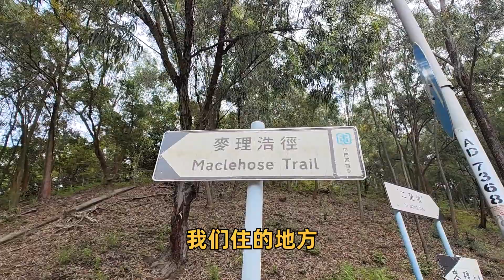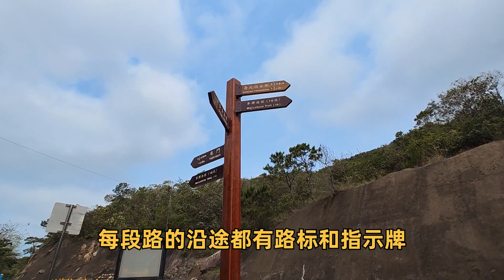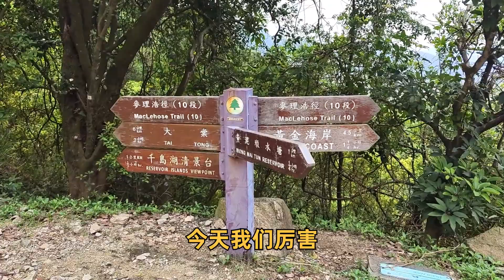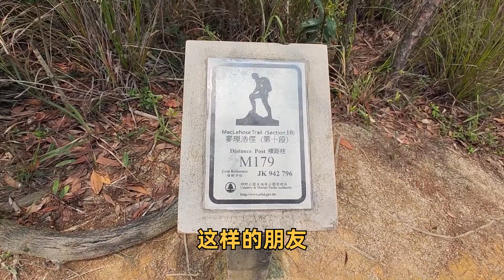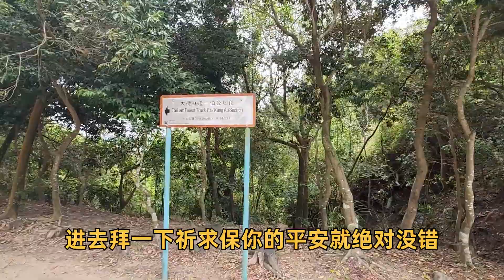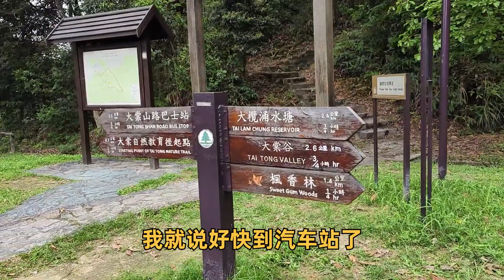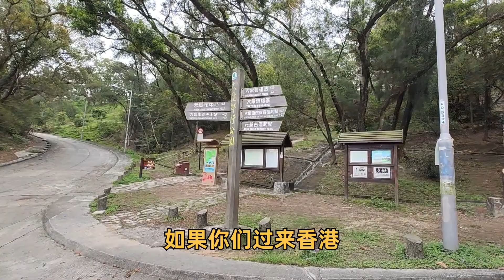粤点粤菜粤精彩，盼三年，香港徒步，麦理浩径第十段，从屯门步行至元朗，粤语中字幕2023-6-7